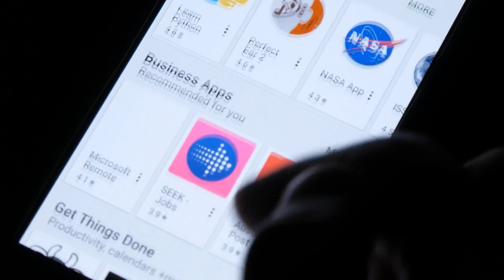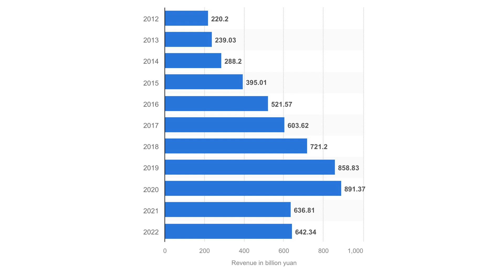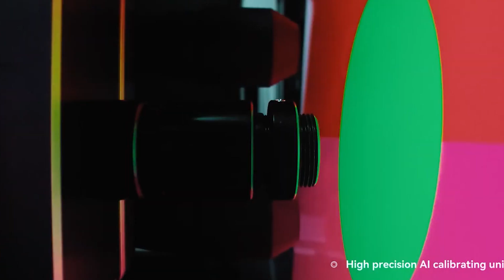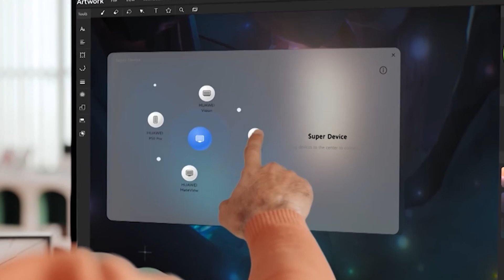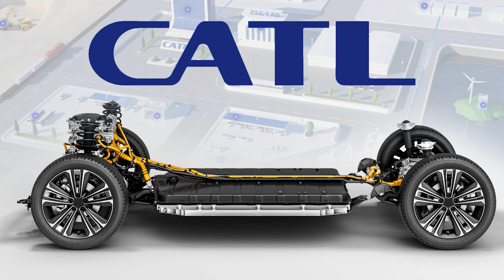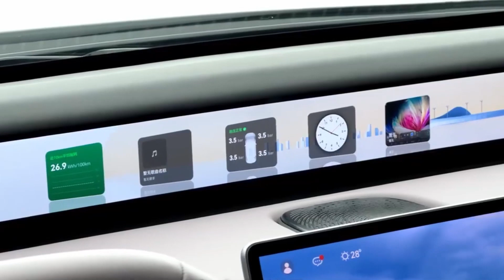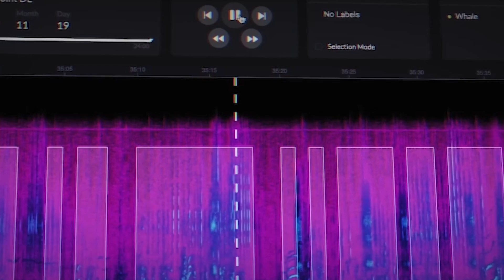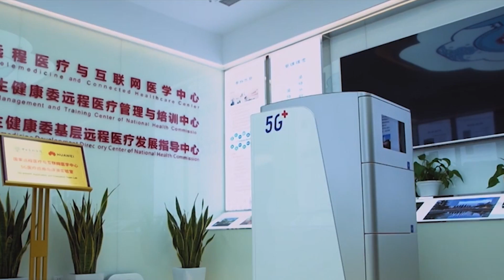¿CREÍAS QUE HUAWEI ESTABA ACABADA? POR QUÉ EL VETO LES ESTÁ HACIENDO AÚN MÁS FUERTES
La firma china Huawei entró en aparente desgracia cuando el gobierno de los Estados Unidos decidió vetar sus tecnologías punteras de redes 5G y las aplicaciones para smartphones de Google y Facebook en sus dispositivos, después de una meteórica carrera que les estaba llevando a poner en cuestión el trono de Samsung en el mundo de la telefonía inteligente. Algunos dirían que es una empresa acabada.

Sin embargo, el veto ha hecho que la firma china haya diversificado sabiamente sus líneas de negocio, rearmarlas y dedicar los esfuerzos abandonados a conquistar el mundo de los smartphones hacia el desarrollo de chips para inteligencia artficial y automoción que lo pueden convertir en un gigante tecnológico de la nueva generación,

Mis Aparatos y equipos imprescindibles para trabajar y vivir: